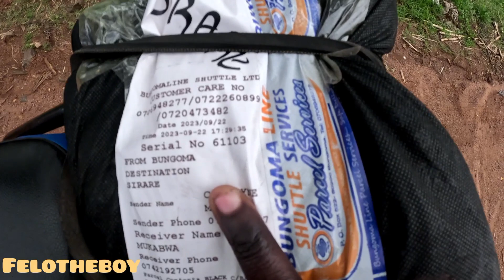All of This is Because of GOD ALMIGHTY_Orphan Man now Owns a HOME!!